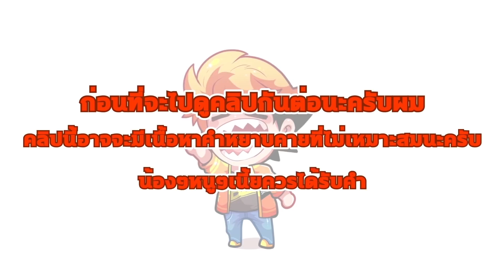FreeFire สรุป Vss ก็โกงเหมือนเดิม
boxskin free fire live box skin ฟีฟาย freefire